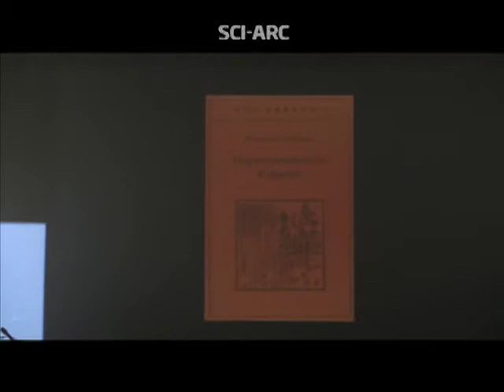Mark Z. Danielewski: Parable 8, Z Is for Zoo (March 26, 2014)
Mark Z. Danielewski characterizes the text he will read as an unpublished precursor to The Familiar, whose first of twenty-seven volumes will be published soon.

A tiger in a cage observed by zoo visitors describes his situation, prompting considerations of selfhood, the body, imprisonment, amputation, voyeurism, nature, violence, pain and other issues.